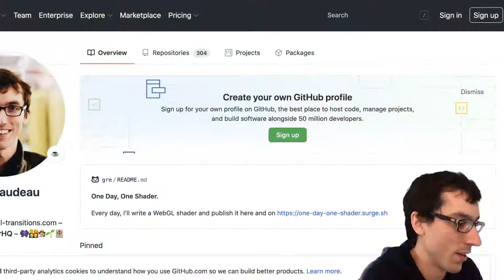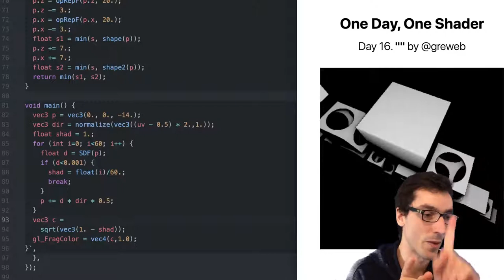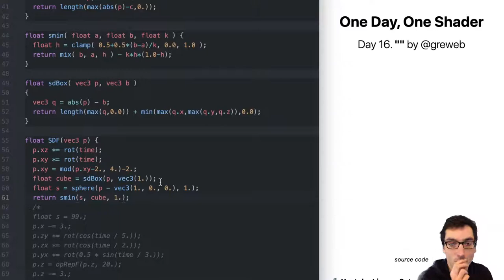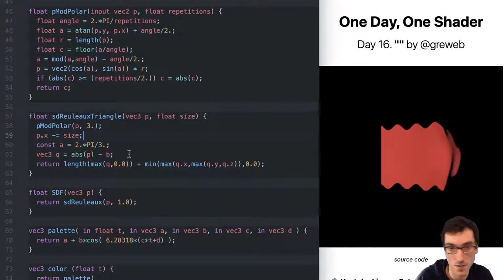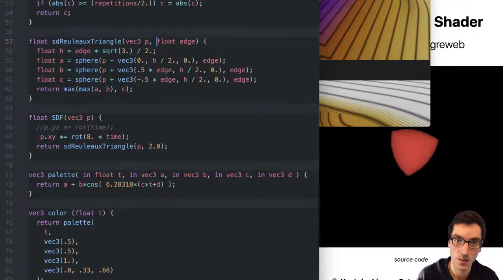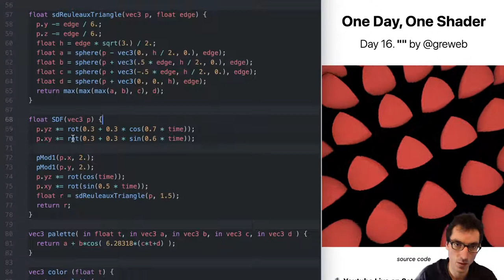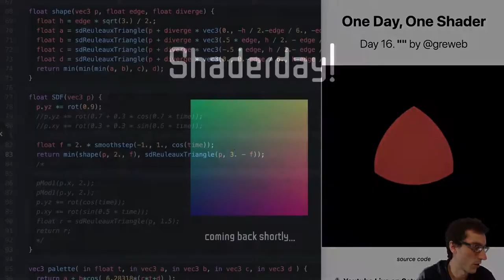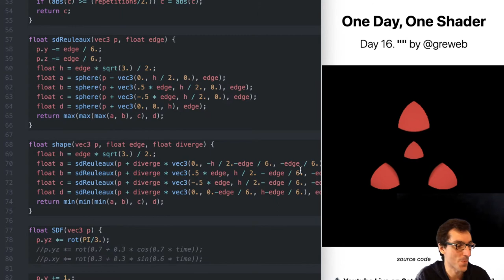Ep 1. It's shaderday! Let's play with Reuleaux tetrahedron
every Saturday (shaderday) I will live stream some small shader experiments and try to prepare some shaders for my daily shader gym published

Links